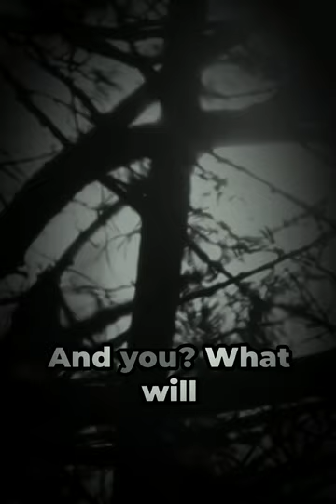"Sammy's Acorn Adventures: Turning Mundane into Extraordinary!"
Join Sammy the Squirrel in Oak Haven, where his boundless energy transforms everyday tasks into thrilling adventures! Follow along as Sammy infuses routine with enthusiasm, teaching valuable lessons about growth and accomplishment. Get ready for a journey of fun and inspiration!